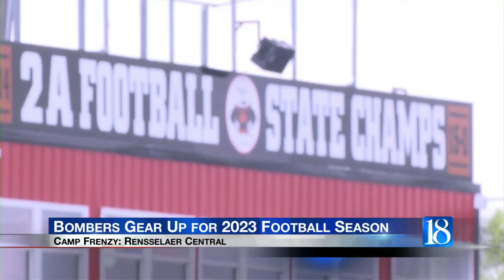Camp Frenzy: Rensselaer Central looks to surprise many this season